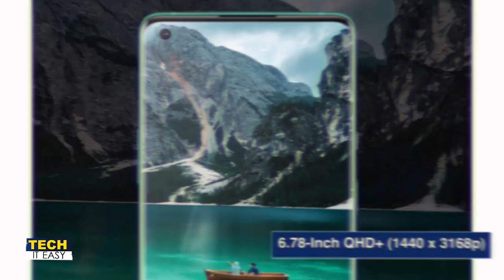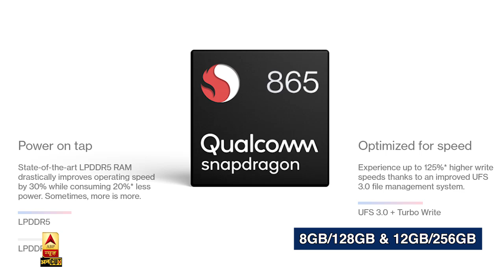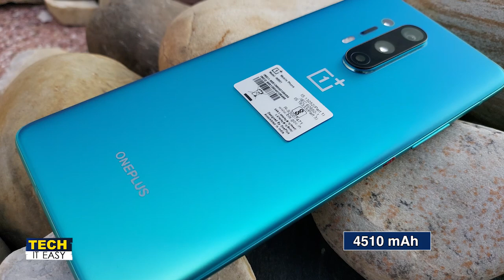Samsung Galaxy Note 20 Ultra VS OnePlus 8 Pro Comparison Review: Camera, Display, Processor, PUBG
Samsung Galaxy Note 20 vs OnePlus 8 Pro: Samsung में अपनी Galaxy Note 20 में 2 Smartphones लॉन्च किये हैं: Samsung Galaxy Note 20 और Samsung Galaxy Note 20 Ultra. कंपनी के दावा है की दोनों ही फ़ोन हर डिपार्टमेंट (Design, Display, Camera, Processor और Battery) में दमदार परफॉरमेंस देते हैं. वहीँ Flagship Segment में कुछ दूसरे Mobile Phones (OnePlus 8 Pro, Xiaomi Mi Note 10 Ultra, Apple iPhone 11 Pro)  भी मौजूद है जो Samsung Galaxy Note 20 और Note 20 Ultra को कड़ी चुनौती देते हैं. इसीलिए इस वीडियो में हम Comapre करेंगे दो Flagship Phones OnePlus 8 Pro और Samsung Galaxy Note 20 को और जानेंगे की Design, Display, Camera, Gaming और Processor के लिहाज़ से कौन सा फोन बेहतर है.